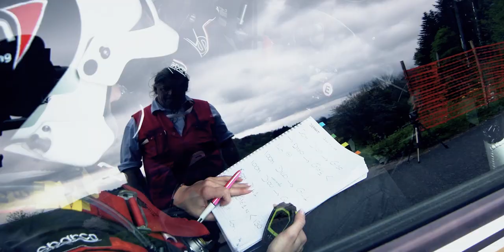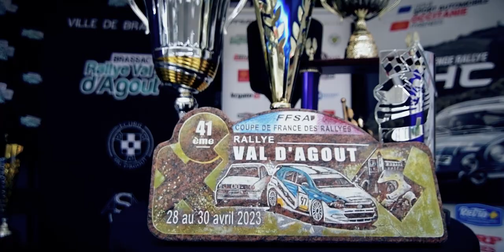41ème Rallye Val d'Agout - Le Film Officiel -2023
Film officiel du 41ème Rallye Val d'Agout.